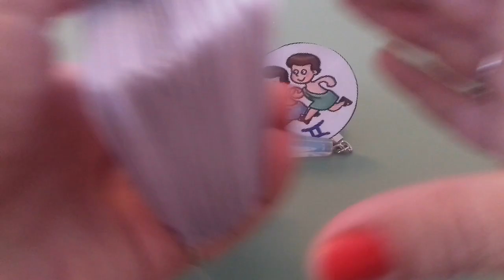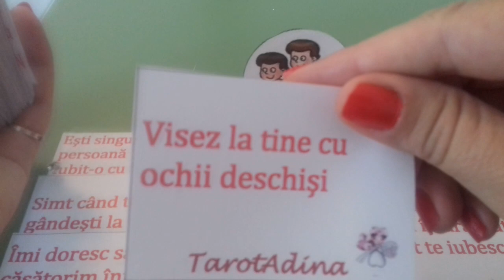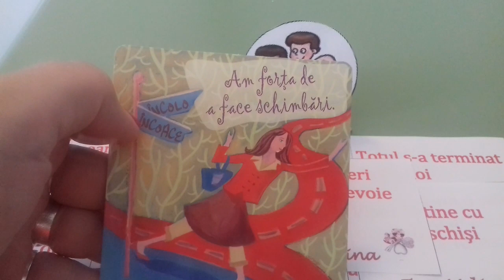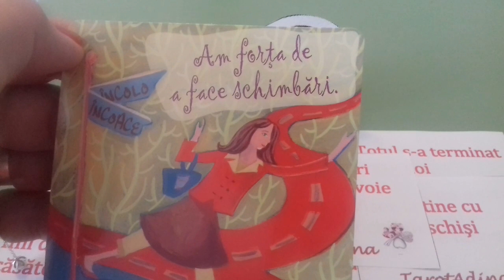Gemeni ♊ Mesaje de la persoana iubită 💚💛💚🌷🌷🌷